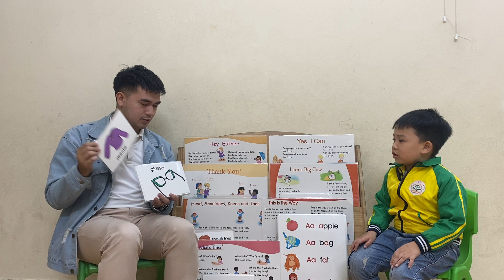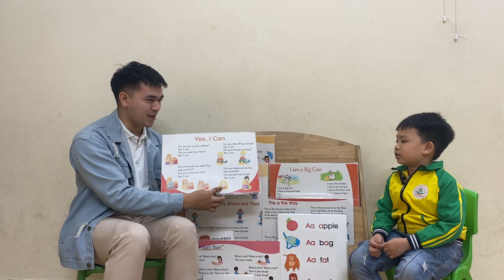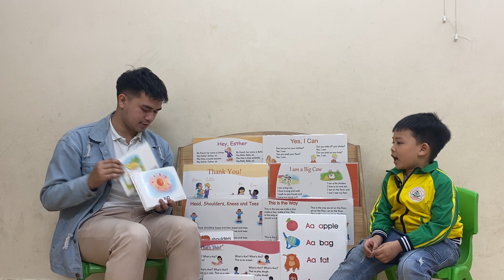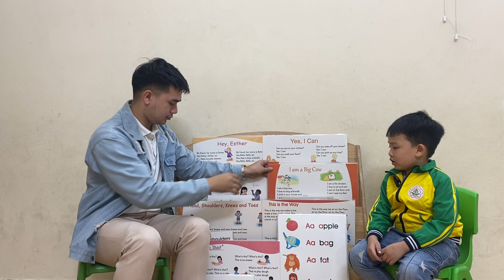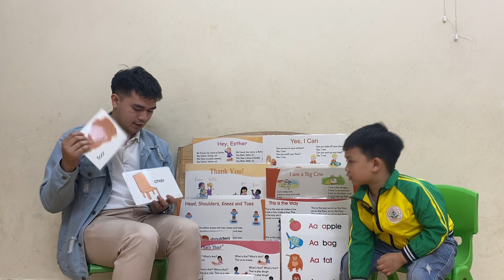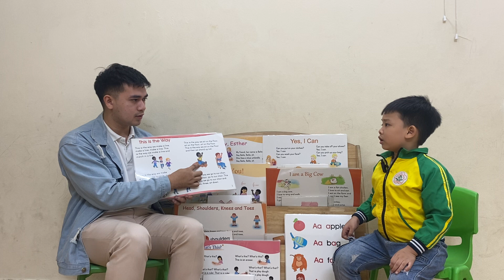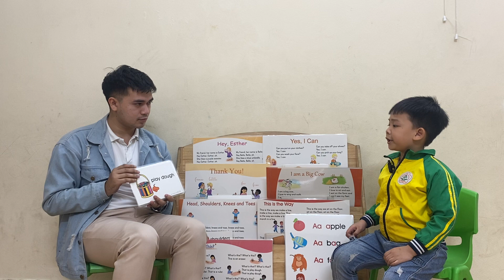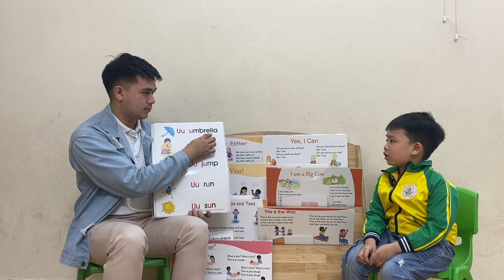TONY_TAM04_STEP2STAGE2